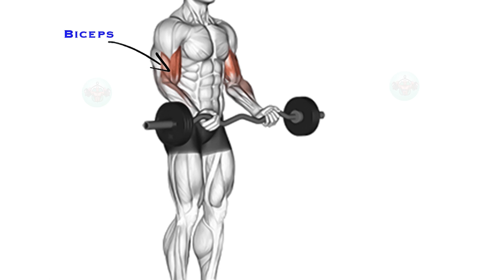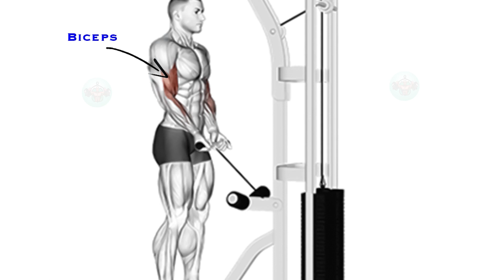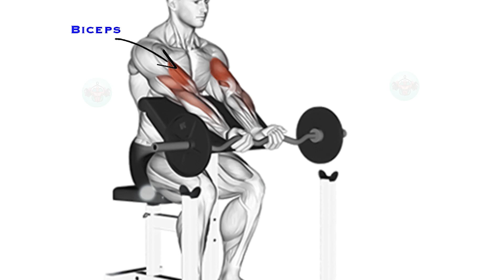Bicep Exercises for Bigger Arms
Grab some Dumbbells between 5-30lbs and try this 10 Minute Lightweight Dumbbell Bicep & Forearm Workout. Complete two or three times every week. This is Bicep workout you can do anywhere as long as you have access to a pair of lightweight dumbbells.

1)This video has no negative impact on the original works (It would actually be positive for them)
2)This video is also for teaching purposes.
3)It is positively transformative in nature.
4)I only used bits and pieces of videos to get the point across where necessary.